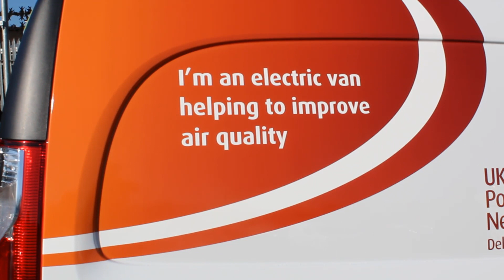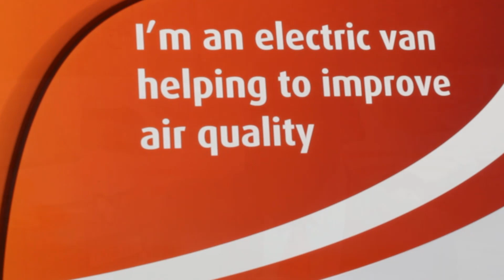UK Power Networks - Introducing Electric Vehicles to our fleet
UK Power Networks has become the first of London’s utility networks to put Electric Vehicles on the capital’s roads.  We're trialling eight  electric Renault Kangoo vans in our fleet to help improve air quality for future generations and further reduce our carbon footprint.